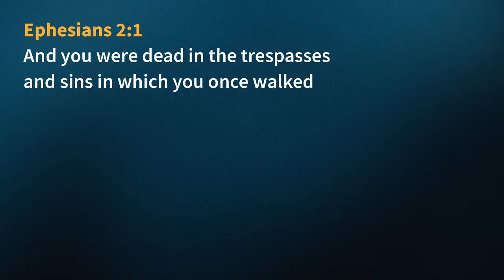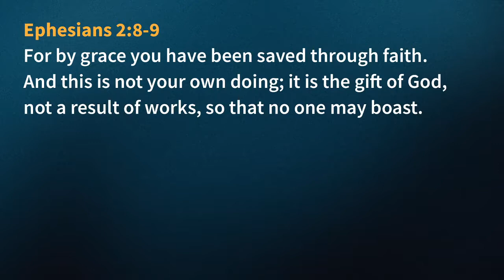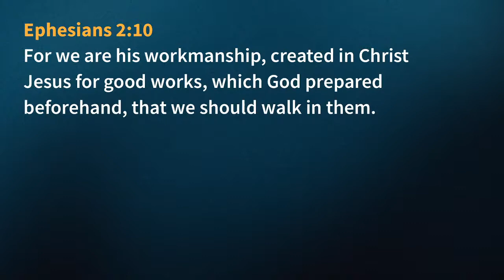Lunchtime Prayer 1 May 2020